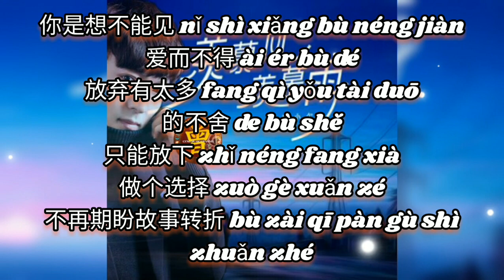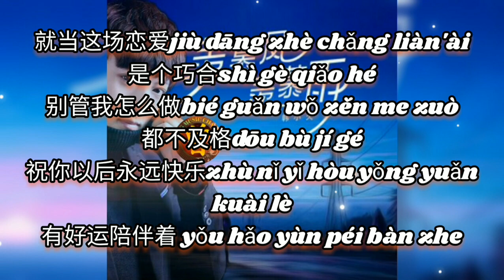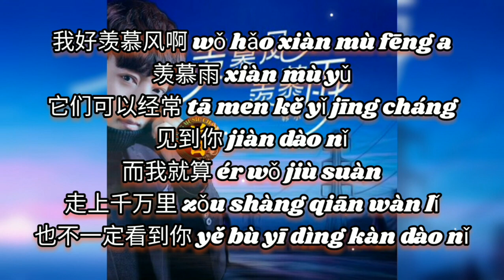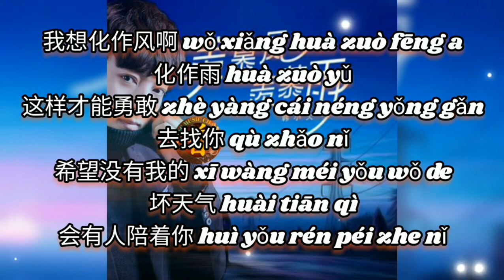羡慕风羡慕雨 Xian mu feng xian mu yu 韩小欠 Han xiao qian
羡慕风羡慕雨 Xian mu feng xian mu yu
韩小欠 Han xiao qian

词：康铭/灯晓
曲：康铭
编曲：漠心藤
混音：宋马超
统筹：李艳萍
宣发：张倩
出品：刘洋
OP：娱咖文化